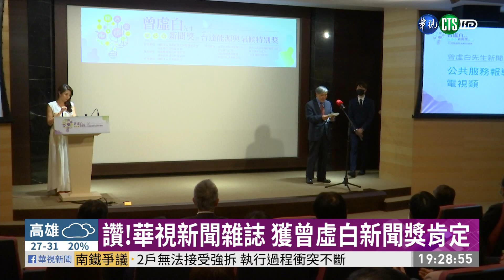讚!華視新聞雜誌 獲曾虛白新聞獎肯定 | 華視新聞 20201013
來看華視新聞得獎的好消息。新冠病毒疫情衝擊全球與台灣，也讓台灣貧富差距問題更為嚴峻，華視新聞雜誌企畫製作的「失衡台灣看見鴻溝」系列報導，透過老年貧窮、青年貧窮等不同角度，反思社會現象，並訪問多位專家學者，試圖尋找解方，這集專題報導在300多件作品中脫穎而出，榮獲曾虛白新聞獎的「公共服務報導獎」。